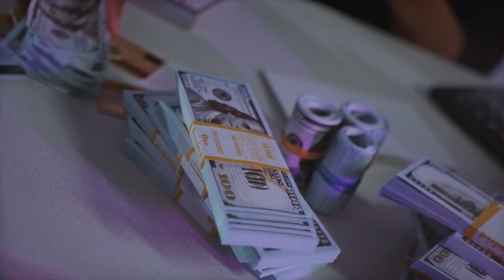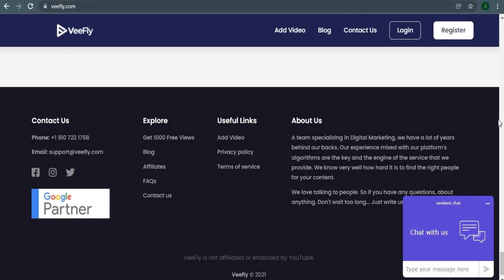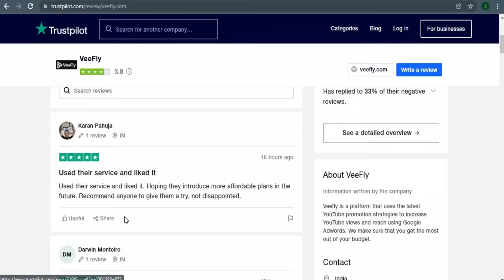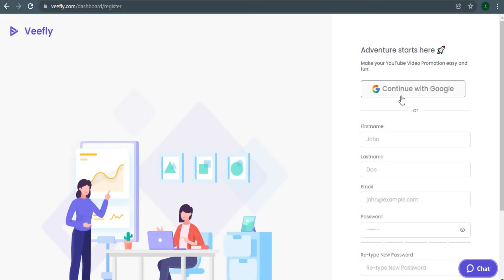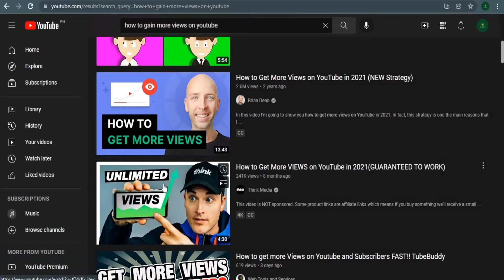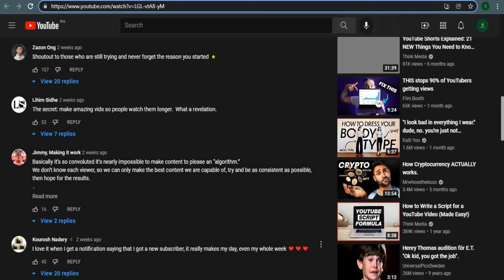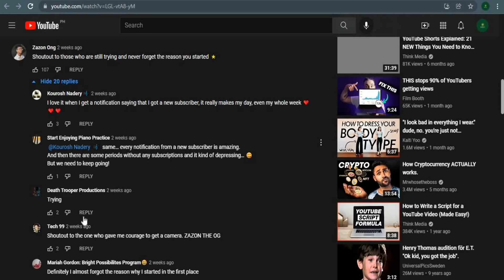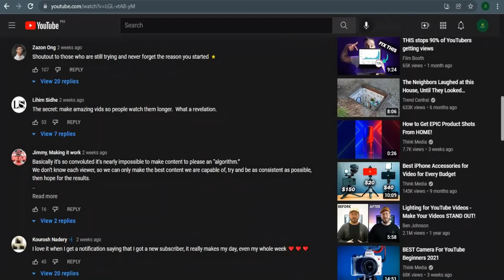Earn $1,999+ Every Email You send From Google! (Make Money Online)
In this video, I will show you how to earn $1,999 every email you send from Google. This is a video on how to make money sending emails. This is a tutorial on how to make money online. This is available worldwide.

On Everyday Money, I will be helping you reach your goals by showing you how to make money online with tutorials of earning money from home. I will also be showing you the newest ways on how to earn money online with in depth strategies and methods. Everyday Money is the best finance channel on YouTube! Disclosure:
WE ONLY RECOMMEND TOOLS WE HAVE PERSONALLY USED. Everyday Money.

LEGAL:
Any earnings or income representations are aspirational statements only of your earning potential. There is no guarantee that you’ll receive the same results or any results at all for that matter. Your results will depend entirely on your work ethic, experience, etc. As always there is a risk with any business. We are not a financial advisor and nothing in this video should be considered legal advice.